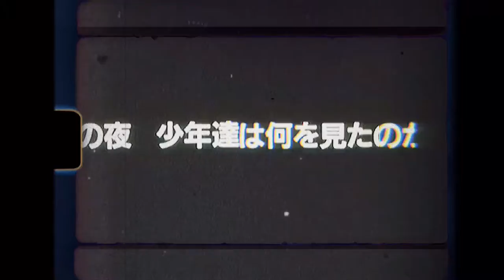| แซมมวลเอลแนะนำ | อากีราไม่เหมือนคน | ARKIRA-1989 | アキラ | MOOHAM Bros.TH.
-แสบ
-sabsamuel
-sabsamuelkhamphiman

อากิระ ไม่เหมือนคน (ญี่ปุ่น: アキラ โรมาจิ: akira) ภาพยนตร์อนิเมะชั่นสัญชาติญี่ปุ่นที่ฉายในปี พ.ศ. 2531 และเข้าฉายในประเทศไทยในปี พ.ศ. 2533 และนำกลับมาฉายอีกครั้งโดย DEX ในวันที่ “2 กรกฎาคม พ.ศ. 2563” โดยฉายในโรงเครือเมเจอร์ ซีนีเพล็กซ์ สร้างจากมังงะของคัตสึฮิโร โอโตโมะ ที่ตีพิมพ์ระหว่าง พ.ศ. 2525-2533 โดยสำนักพิมพ์โคดันฉะ

เวลา 13:17 น. วันที่ 16 กรกฎาคม 1988 กรุงโตเกียว เมืองหลวงของญี่ปุ่น ถูกระเบิดปรมาณูแหลกละเอียด อีก 9 ชั่วโมงต่อมา เกิดสงครามโลกครั้งที่ 3 เมืองหลวงใหญ่และสำคัญของโลกล้วนแล้วแต่ถูกระเบิดปรมาณูทำลายสิ้น หลังจากที่สูญเสียอย่างร้ายแรง 3 อาทิตย์ต่อมา ทุกประเทศได้เจรจาสันติเพื่อสงบศึก เพื่อสร้างโลกใหม่

อากิระ คนไม่ใช่คน
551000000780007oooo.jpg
ใบปิดภาพยนตร์
กำกับ
คัตสึฮิโร โอโตโมะ
อำนวยการสร้าง
เรียวเฮ ซูซูกิ
ชุนโซ คาโต
เขียนบท
อิโซ ฮาชิโมโตะ
ผู้จัดจำหน่าย
โตโฮ
วันฉาย
ญี่ปุ่น 2531
ไทย 2533
ความยาว
121 นาที
ภาษา
8.5 ล้านดอลลาร์สหรัฐ
49 ล้านดอลลาร์สหรัฐ